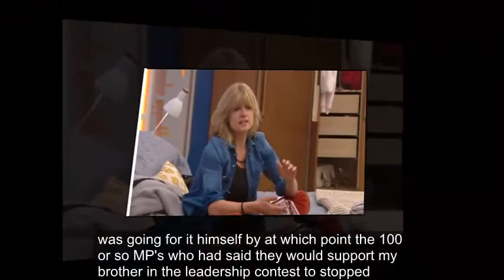Celebrity Big Brother 2018: Rachel Johnson reveals who REALLY put Boris out of PM race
CELEBRITY BIG BROTHER contestant Rachel Johnson has revealed who really sabotaged her brother Boris’ attempts to become the next Prime Minister, and it’s surprising.
By ROXANNE HUGHES

The magazine editor’s entry into the Borehamwood bungalow appeared to be the likeliest move following her 77-year-old father Stanley’s stint in the I’m A Celebrity… Get Me Out Of Here! jungle before Christmas, and she hasn’t held back from sharing titbits to her fellow housemates.

Tonight’s episode of the Channel 5 series will see Rachel express her frustration with Environmental Secretary Michael Gove to former Conservative MP Ann Widdecombe and actress Amanda Barrie, admitting that she thinks it was because of him Foreign Secretary Boris, 53, didn’t get his chance at leading the country.

Chatting with the other women in the bedroom, Rachel reveals: “He [Boris] withdrew because [Michael] Gove got up and said that he was going for it himself, at which point the 100 or so MPs who had said they would support my brother in the leadership contest, stopped.

“I think sort of 60 of them just disappeared, and therefore my brother was left without a sufficiency that would have guaranteed him to get into the final two, and he went from several hundred to 20 or something during the course of that.”

Clearly still sore about the way the situation panned out, she continues: “He just didn’t have the numbers after Gove stabbed him in the back and the front in plain sight to carry on, and I think he should have done.

“I remember shouting at the television, ‘Don’t give up don’t give up!’ I couldn’t believe he gave up, absolutely shattering.”

Ann, 70, also makes her feelings known on Meghan Markle joining the British royal family when she marries Prince Harry at Windsor this May in the latest episode.

“I think she’s trouble,” she says. “Background, attitude, I worry.

Agreeing with her housemate, Rachel chimes in: “She’s older than him, she’s been married before.”

“I add it all up and I’m uneasy, but there we go,” Ann then adds.

CBB: Rachel Johnson reveals the real person who put Boris Johnson out of PM race,
CBB: Rachel couldn't hide her disappointment in Michael Gove sabotaging her brother,
CBB: Rachel Johnson didn't hesitate to express her feelings to the other women,
CBB: Ann Widdecombe was a captive listener in Rachel's admission,